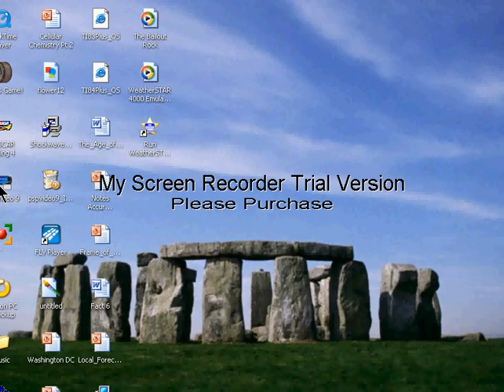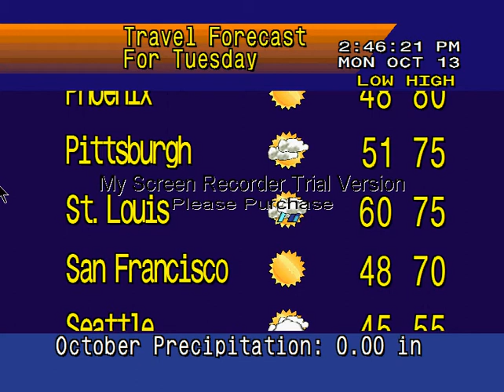WeatherSTAR 4000 Emulator 10 13 08 244 PM